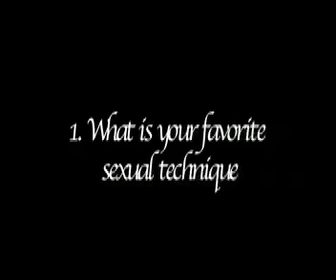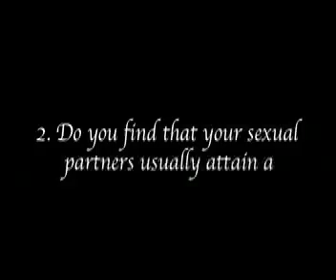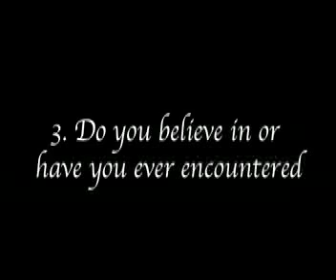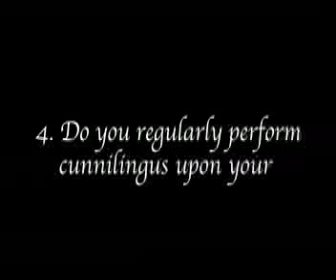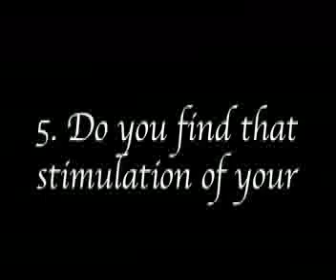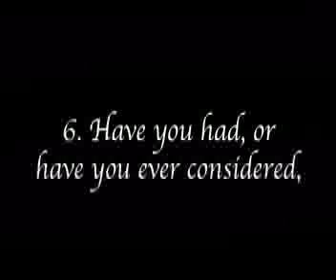Sexual Techniques of the L.A. Homeless Pt.1 of 2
Not for children dealing with strong sexual discussion or made to make fun of the homeless in any way.
This is a documentary of the Los Angeles Homeless where we ask them serious survey questions about the intimacy of their sex lives. It is educational and fascinating as well as comical. It shows insight into the lives of the homeless community and their personal lives and reminds you that their not so different...

Again please do not be insulted. They were compensated and fed. They were not taken advantage of in any way and more importantly they had a good time having someone talk to them, treat them nicely and be apart of a movie!